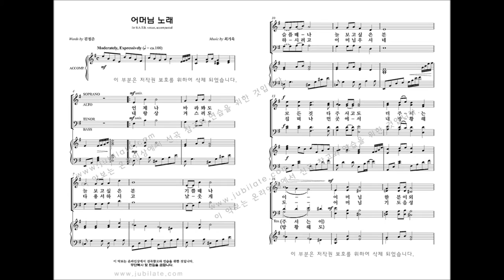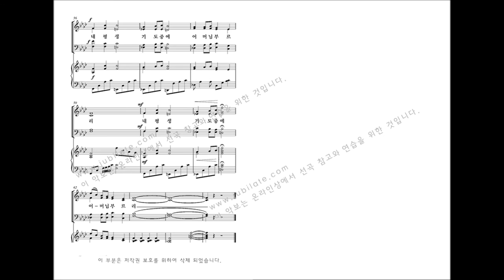[유빌라테] 최기욱 10주년 작품집 '어머님 노래'